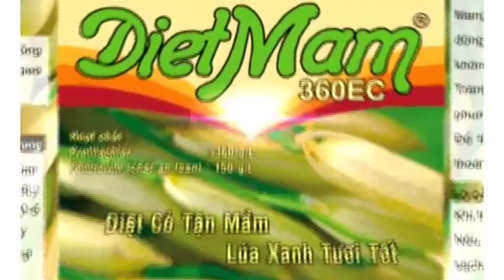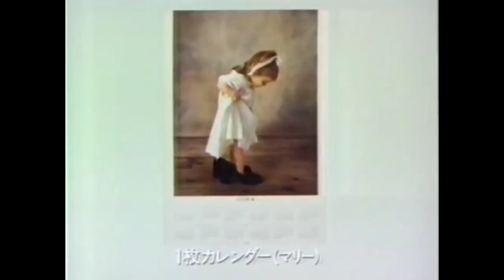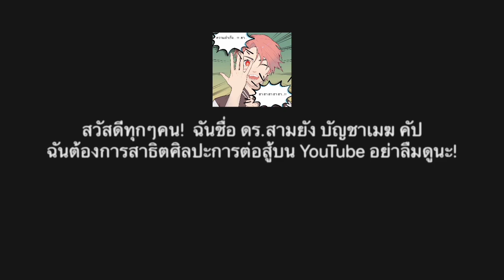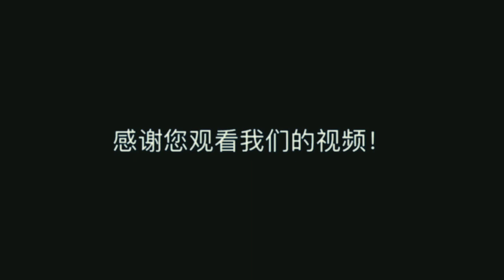Tam Đệ Vương | Ác Mộng Khủng Khiếp - SamyangMaiaTV.com